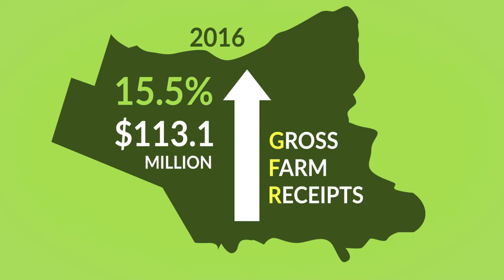Niagara North Federation of Agriculture 2019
Agriculture in Niagara